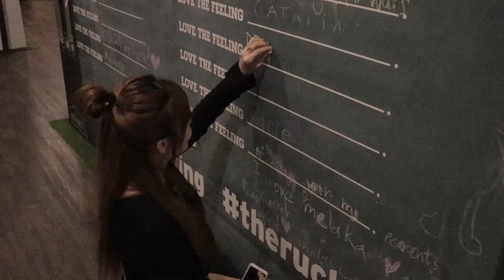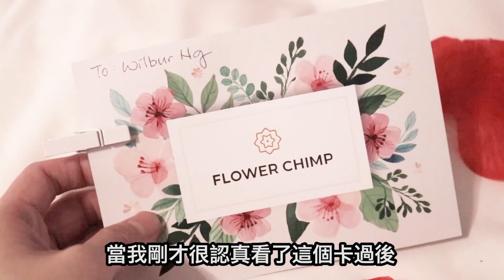【vlog】遊馬六甲變生日驚喜！！！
把玲玲騙去馬六甲打算帶她去吃吃玩玩，私下卻準備了一個驚喜給她，祝玲玲生日快樂，希望她開開心心度過這一天❤️

達達：mr_wilbur
玲玲：diorlynn
达玲：ddwlife